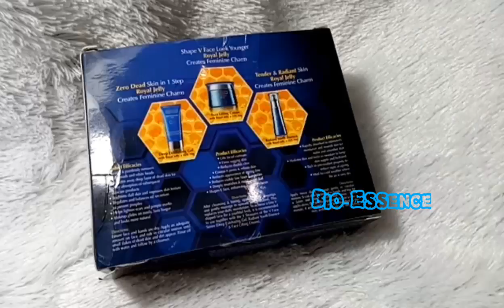Bio Essence Mega Online Challenge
Hey guys!

I've been a huge fan of @bioessenceid for quite a while now (i've used two tubes of their Deep Exfoliating Gel and i loveeeee them) so i am very excited to join their OnlineMegaChallenge !

I am proving for myself their claim for instantly smaller face and it works! I measured 11.5 cm between my ear to my mouth before using their Radiant Youth Essence and Face Lifting Cream - and it became 11 cm within minutes, in one try!
WOW! V shape face is no longer just a dream 😄. Watch my video to see the step by step and measurement process 😉